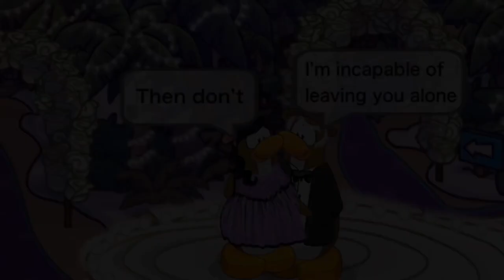Fifty Shades of Perapin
This took 4 days to make but it was so worth it cause it’s a true masterpiece 😩
Also comment movie trailers that you would like to see recreated😊

Song- Crazy in love
Artist- Beyoncé